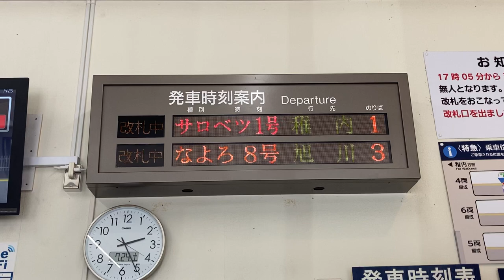JR北海道 名寄駅 改札口 発車標(LED電光掲示板) その2